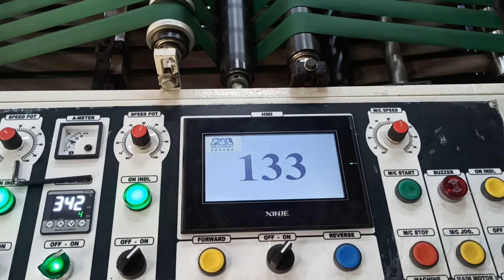Side Sealing Machine | Bopp Sealing Machine | Pal Machinery Baroda | Vadodara